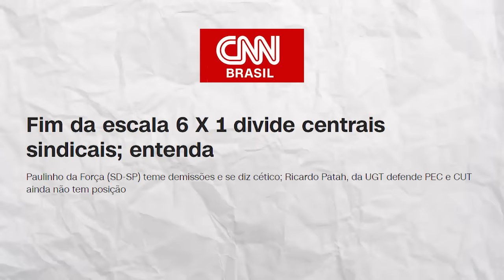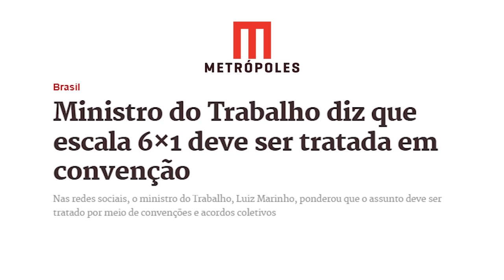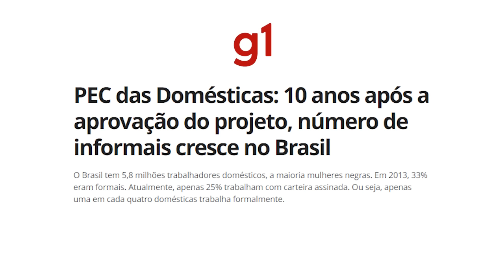A PEC do FIM da ESCALA 6x1!